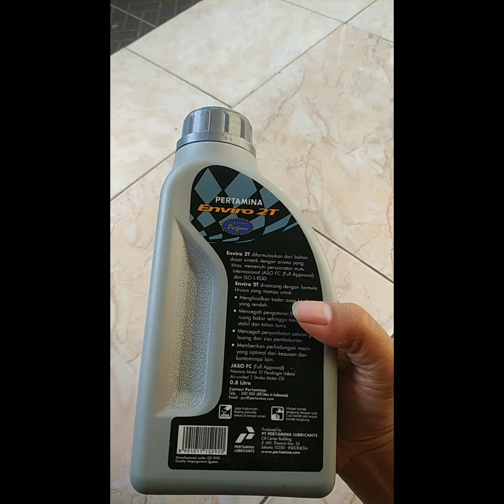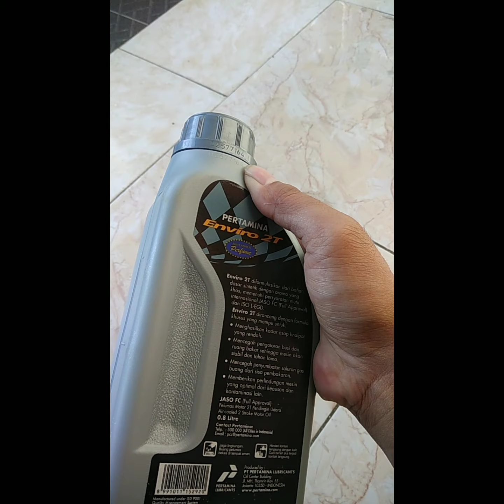Review Oli Enviro 2t